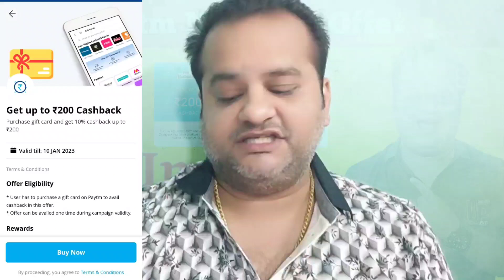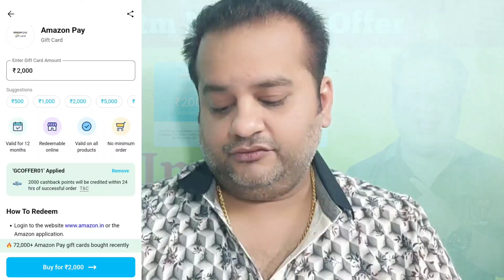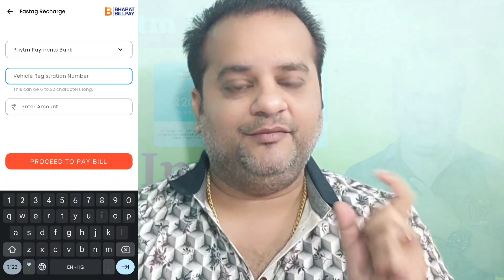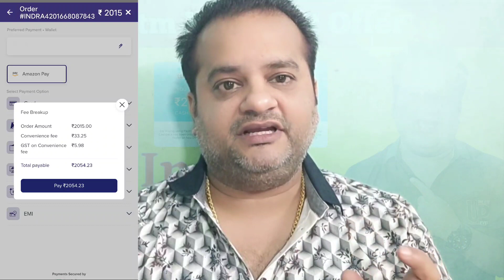Paytm New Loot Offer Today 🔥 Flat Rs 220 Cashback Per Account | Amazon Pay Balance To Bank Transfer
Paytm New Loot Offer Today | Flat Rs 220 Cashback Per Account | Amazon Pay Balance To Bank Transfer Trick

Invite Code : MINU3

amazon pay
amazon pay balance to bank transfer amazon pay to bank
credit cards
paytm
paytm cashback offer
paytm loot
paytm offer
paytm postpaid
paytm sbi credit card
vineet sureka